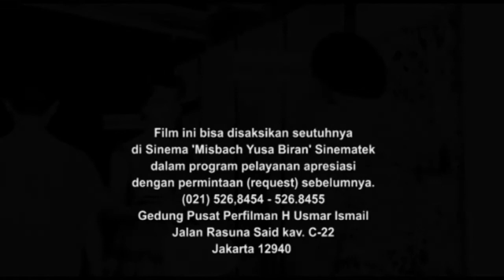AMOR DAN HUMOR (1961)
Karya Usmar Ismail, bertema komedi romantis. Salah satu koleksi Sinematek dalam format seluloid 35mm yang telah dialihmediakan.